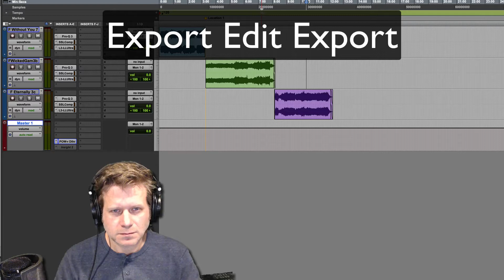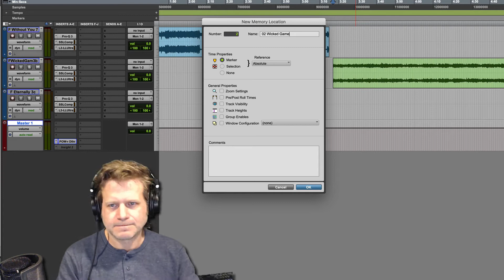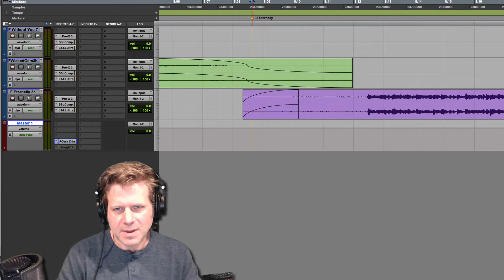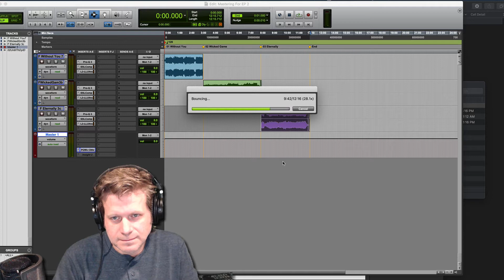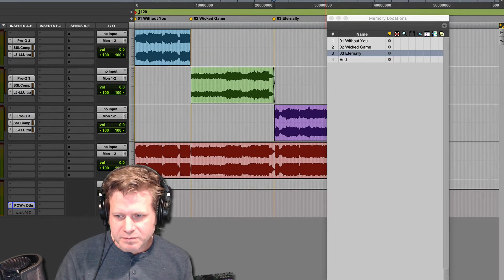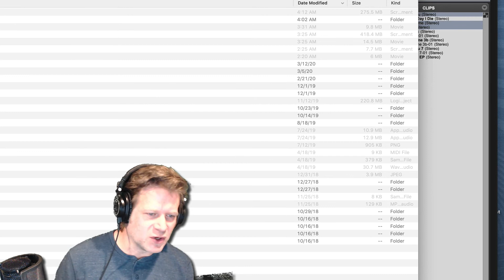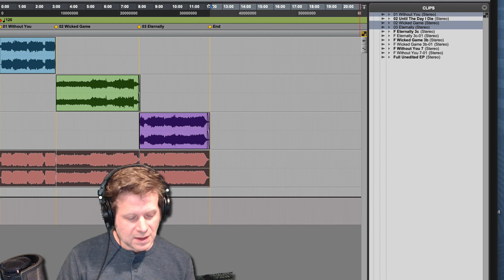Mastering Lecture - (5 of 5) Mastering an EP in Pro Tools - Export, Edit, Export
Lecture recorded at the University of Colorado Denver, Recording Arts Program. Mastering & Advanced Digital Audio.

Discussing how to Master an EP in Pro Tools